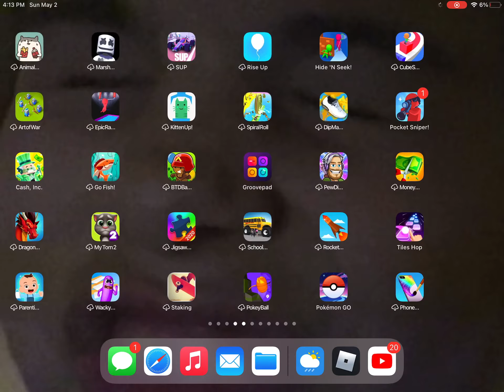I’m so happy